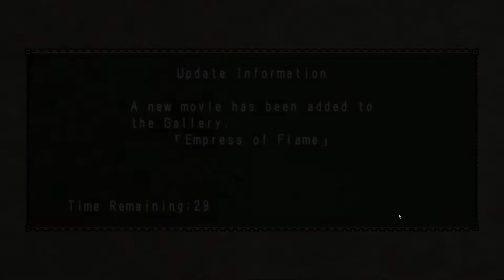MHFU part 18.5 I forgor to post this one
Yeah so Ghostwire: Tokyo has kinda taken up most of my attention, and I forgot that I had recorded me fighting a Lunastra. I just sort of skipped over it, meaning this is actually part 18 but seeing as I already put out the diablos video this will be part 18.5!